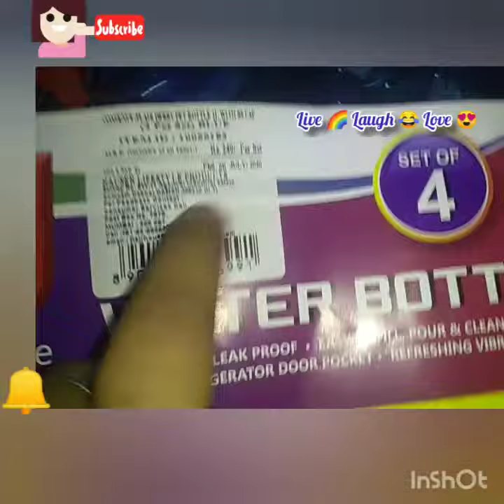Review of Flair Water Bottle Pack Of 4 || Price || Quality || Worth The cost or Not || GROFERS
My Channel Is About "All".
My Experiences With Different Products, DIYS,
Skin Care, Hair Care,Taking Care Of Plants and Animals.
Now Buy Best Quality Makeup Products At Reasonable Prices.